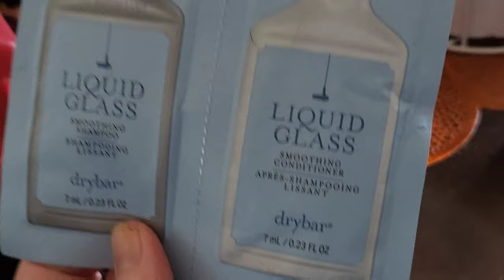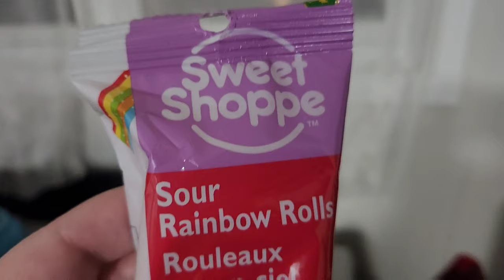Vlog Getting Back to ait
trying to get life back to a normal routine after Fiona